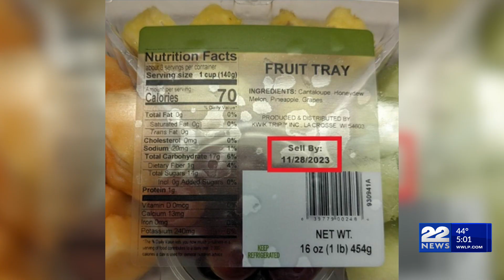Salmonella illness reported in Massachusetts from cantaloupes: What you need to know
The CDC has updated a food safety alert about cantaloupes produced by brands “Malichita” or “Rudy,” with the number “4050”, and “Product of Mexico/produit du Mexique”, saying that they are linked to a salmonella outbreak.